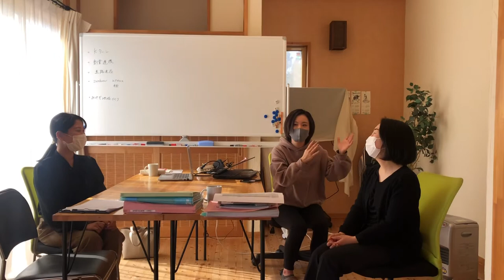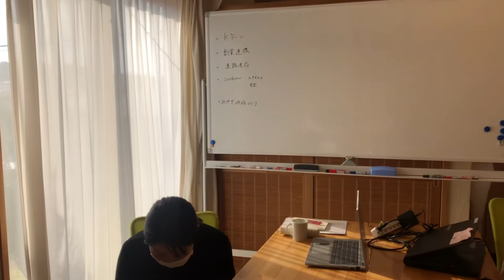新人の櫻井さんに聞いてみた スタッフの第一印象は？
2022年3月から入ってくれた櫻井美鈴さんに、
スタッフの第一印象を聞いてみました。

スリーデイズの人間関係が、みえる会話。
ぜひぜひ楽しんでくださいね。

株式会社スリーデイズは
三本木シェアオフィスSunBrew
SUNBREW食堂、そしてJIBUN HOJSKOLEの
運営会社です。